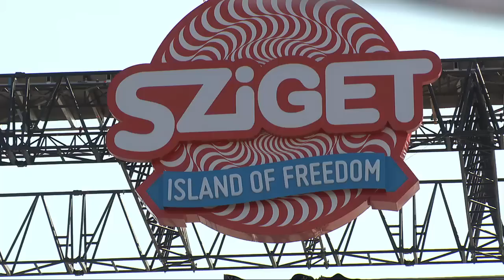Anti-Flag Live - Sodom, Gomorrah, Washington D.C. (Sheep In Shepherd's Clothing) @ Sziget 2014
Anti-Flag is an American punk rock band formed in 1988. The band is well known for its left-wing political views, focusing on anti-war activism, imperialism, class struggle, human rights, and various sociopolitical sentiments. The line-up includes singer/guitarist Justin Sane and drummer Pat Thetic, who founded the band; later members are guitarist Chris Head, and singer/bassist Chris Barker who replaced Jamie "Cock" Towns, who had replaced original bassist Andy Flag in 1997 following his departure one year prior.